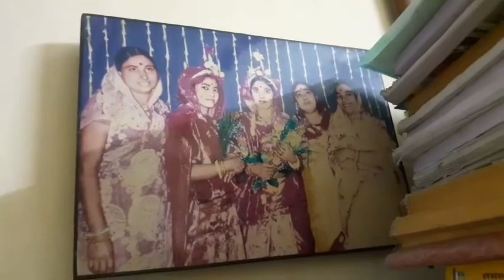HAPPY BIRTHDAY ANI